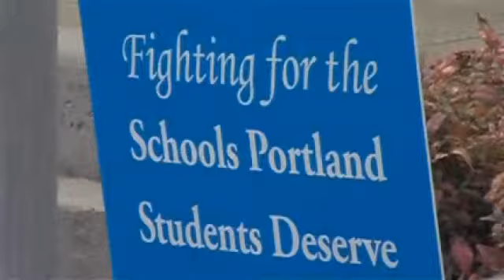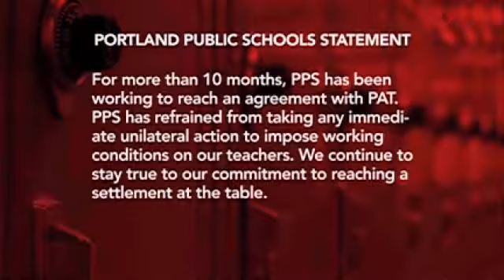Report: Portland teachers set strike vote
The Portland Associations of Teachers will hold a strike authorization vote next Wednesday, meaning they could walk off the job 10 days later.